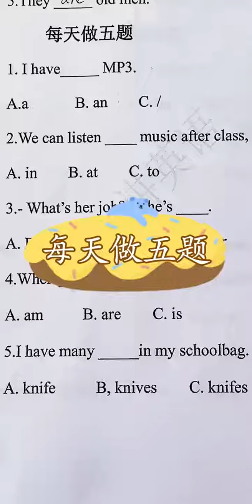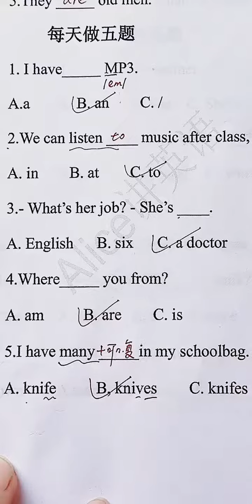111 每天做五题，坚持来学习！